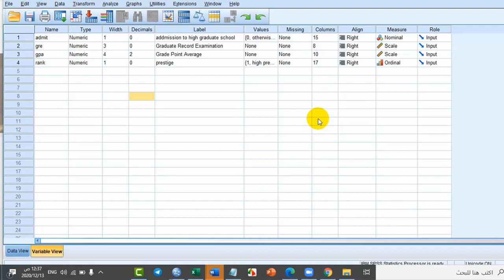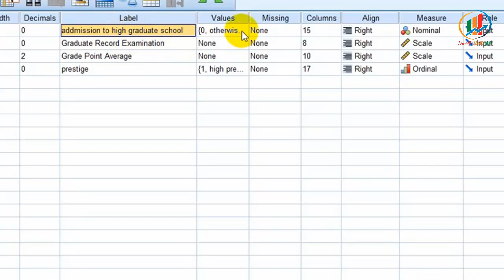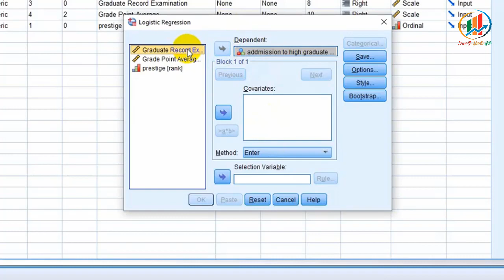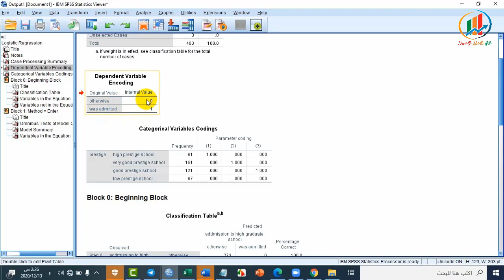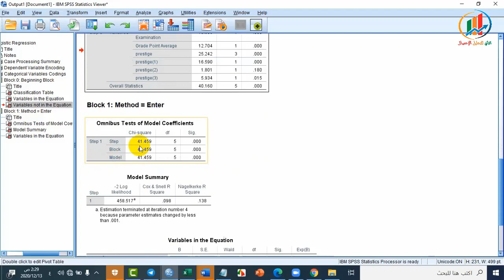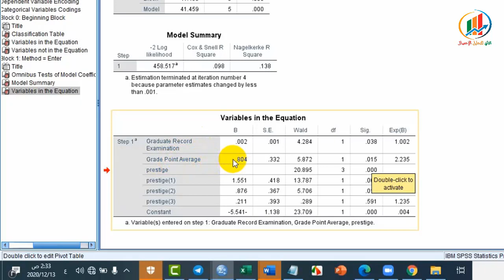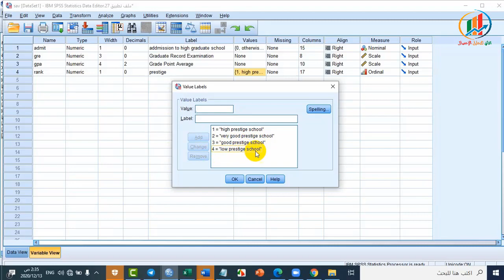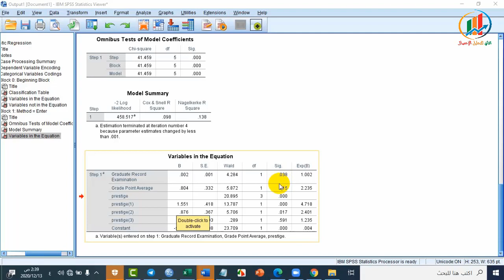الدرس السابع والعشرين الانحدار اللوجستي الثنائي على برنامج SPSS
نشرح في هذا الفيديو الانحدار اللوجستي الثنائي على برنامج SPSS مع تفسير دقيق لنتائج نموذج الانحدار

مقاطع الفيديو:

0:00 مقدمة عن الموضوع
3:30 اجراء اختبار الانحدار اللوجستي الثنائي على برنامج SPSS
7:12 قراءات نتائج اختبار الانحدار اللوجستي الثنائي
18:00 نهاية الموضوع

رابط ملف التطبيق على جوجل درايف